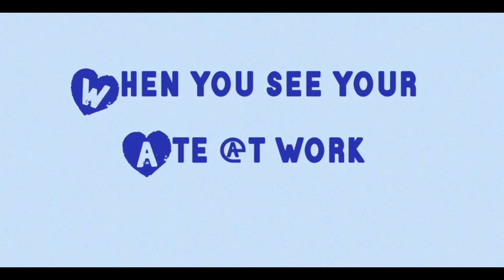Best reaction ever from Elise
Hello EveryOne!

Lets see how Elise react when we pick up her Ate at work.

Real and pure love is real.

Love: we are five